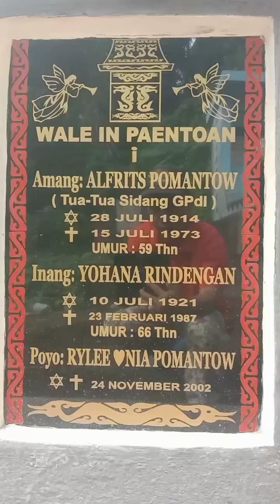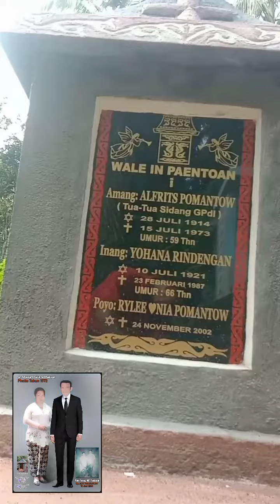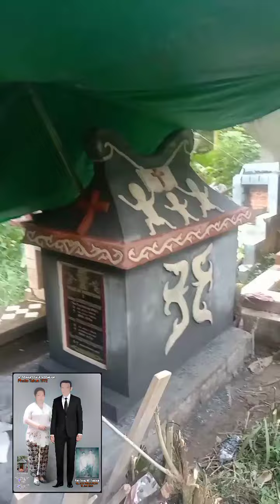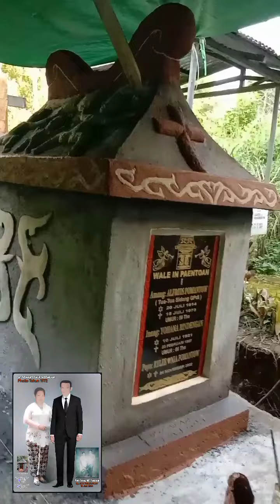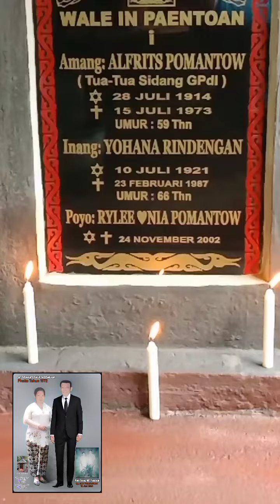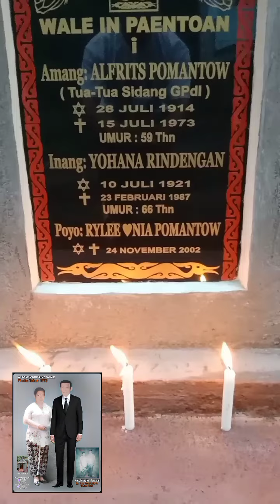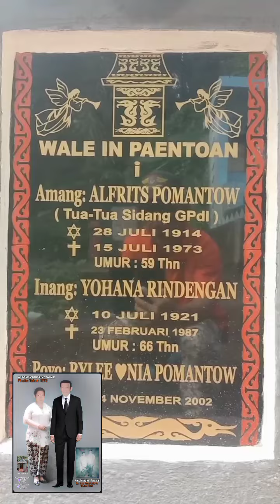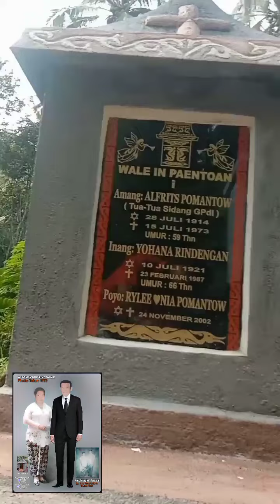Pindah rangka / tulang // Waruga / A POMANTOW RINDENGAN // Mngl 1973 - Pindh 2024 / 51 Thn terkubur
Menyamai bentuk "Waruga" adalah kuburan khas Minahasa.